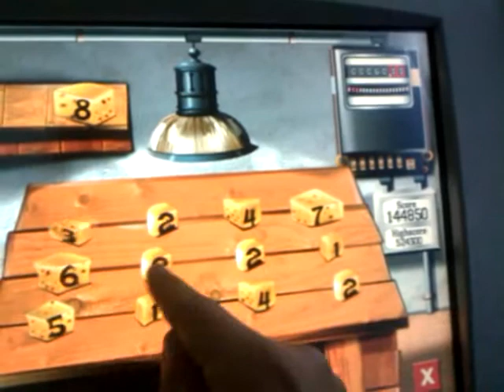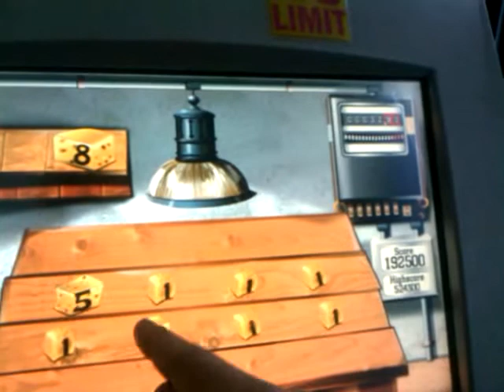Alles Käse, Merkur Trendy "No Limit"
Bei diesem Spiel muss man Käsestücken mit Zahlen abbauen, Man muss die zahl 11 erreichen, sodass die Stücken vom Bildschirm verschwinden. Je schneller man ist desto weiter kann man in den Level kommen. Es läuft die Zeit ab. eines meiner Lieblingsspiele